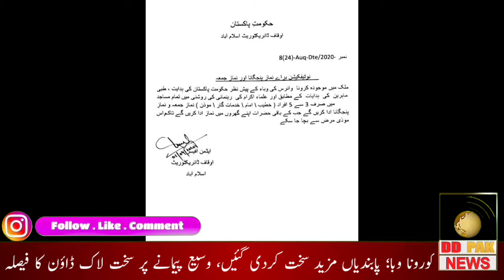کورونا وبا؛ پابندیاں مزید سخت کردی گئیں، وسیع پیمانے پر سخت لاک ڈاؤن کا فیصلہ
رمضان کےحوالے سے ایس او پیز پر سختی سے عمل کیا جائے گا،این سی اوسی

 اسلام آباد: این سی او سی نے ملک میں کورونا کی شدت میں اضافے کے باعث سخت ایس او پیز کے ساتھ وسیع لاک ڈاؤن لگانے کا فیصلہ کیا گیا ہے۔

نیشنل کمانڈ اینڈ آپریشن سینٹر کی جانب سے جاری اعلامیے کے مطابق وفاقی وزیر اسد عمر کی سربراہی میں این سی او سی کا ہنگامی اجلاس ہوا جس میں کورونا کے بڑھتے کیسز اور رمضان المبارک میں مذہبی و ثقافتی سرگرمیوں کے حوالے سے اہم فیصلے کئے گئے۔ ان فیصلوں کا اطلاق فوری طور پر ہوگا۔

’وسیع لاک ڈاؤن لگایا جائے‘
اجلاس کے فیصلہ کیا گیا کہ سخت ایس او پیز کے ساتھ وسیع لاک ڈاؤن لگایا جائے، لاک ڈاؤن کےدوران ایمرجنسی کےعلاوہ غیر ضروری نقل وحرکت پر پابندی ہوگی۔ وفاق کی اکائیاں اضلاع اورشہروں میں بیماری کا پھیلاؤ دیکھ کر اقدامات لے سکتی ہیں، وفاق کی اکائیاں چاہیں تو ایس او پیز کے حوالے سے مزید سخت اقدامات بھی کرسکتی ہیں۔ رمضان المبارک کے دوران کورونا کے تدارک کے لیے ایس او پیز پر سختی سے عمل کیا جائے گا، کمیونٹی اور میڈیا کے ذریعے ماسک پہننے کی مہم چلائی جائے گی۔

’ہر قسم کی تقریبات پر مکمل پابندی‘

اجلاس میں فیصلہ کیا گیا کہ ہر قسم کی سماجی اور ثقافتی تقریبات پر مکمل پابندی ہوگی،ہر طرح کی ان ڈور اور آؤٹ ڈور تقریبات پر پابندی ہوگی، سینما، مزارات اور پبلک پارکس مکمل طور پر بند رہیں گے۔

’بازار شام 6 بجے تک بند کردیئے جائیں‘

این سی او سی نے فیصلہ کیا ہے کہ ملک بھر میں ہر قسم، کے بازار ، مارکیٹیں اور شاپنگ مال صبح سحری سے شام 6 بجے تک کھلے رہیں گے جب کہ ہفتہ اور اتوار کاروبار بند رہے گا۔

’نماز تراویح کی ادائیگی‘

نیشنل کمانڈ اینڈ آپریشن سینٹر کی جانب سے ہدایت کی گئی ہے کہ ملک بھر میں نماز تراویح کھلے مقامات پرادا کی جائیں۔

دفاتر اور بینکوں کے لئے بھی ہدایات

اجلاس میں فیصلہ کیا گیا ہے کہ ملک بھر میں تمام نجی و سرکاری بینکوں کے اوقات کار پیر سے جمعرات صبح 10سے4 بجےتک ہوں گے جب کہ جمعے کو بینک صبح 10سے دوپہر ایک بجے تک کھلے رہیں گے۔ اس کے علاوہ تمام نجی اور سرکاری دفاترمیں 50فیصد ورک فرام ہوم پالیسی ہوگی۔

’پبلک ٹرانسپورٹ پر بھی پابندیاں‘

ملک بھر میں اندرون شہر ٹرانسپورٹ 50 فیصد مسافروں کے ساتھ چلےگی، ریلوے کو 70 فیصد مسافروں کے ساتھ چلایا جائےگا، رمضان میں رش سے بچنے کے لیے اضافی ٹرینیں چلائی جائیں گی،بین الاصوبائی پبلک ٹرانسپورٹ ہر ہفتے اور اتوار کو بند رہے گی۔ بین الصوبائی ٹرانسپورٹ پر25 اور26 اپریل کی درمیانی شب تک پابندی رہےگی۔

’پابندیوں پر نظر ثانی اجلاس کب ہوں گے‘

ایس او پیز پر این سی او سی کا جائزہ اجلاس 10 رمضان جب کہ بین الصوبائی ٹرانسپورٹ کا جائزہ لینے کے لیے اجلاس 20 اپریل کو ہوگا